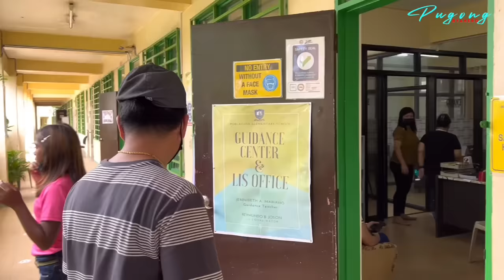PART 9 ANG KATUTUBONG MUKANG BARBIE DOLL KAKAIBA ANG KANYANG GANDA